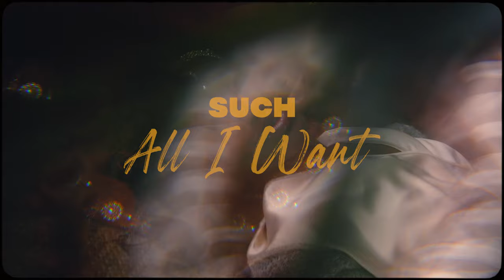Such - All I Want (Official Music Video)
Video Credits:

Executive producer - Such
Directed and produced by Val Vega
Director of Photography - Jomar Malave
Stylist - Robbin Luvene
Hair and Makeup - Kalani Clinkscale

Music and Lyrics by Such
Riley Brodersen, Guitar
Track produced by Jodel Charles, keyboards
Recorded at Maeve Studios
Record Label: Arc Sai / Edclectic
Mixed and Engineered by Jodel Charles - Maeve Studios
Mastered by Chris Gehringer (Rihanna), Sterling Sound NYC

LYRICS

ALL I WANT - SUCH - BMI

V.1
Let's play some chess
Truth or dare
Under the covers
Brown skin bare
Your body's on mine
(Intertwined)
It's just us at last

V.2
Make no exceptions
Leave nothing in store
It's now not later
Put pen to paper
Open my door
Fill me to my core